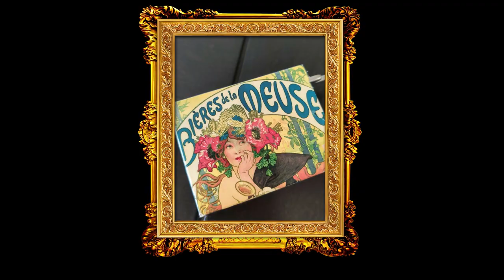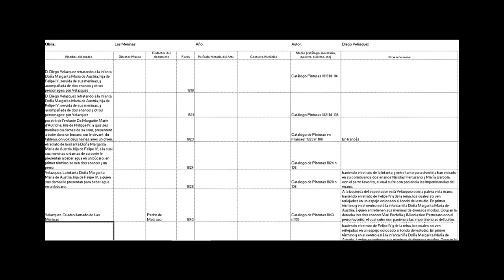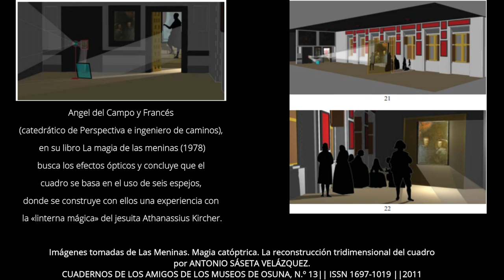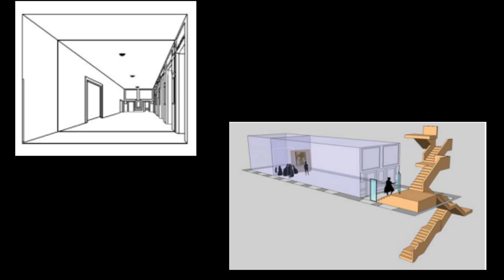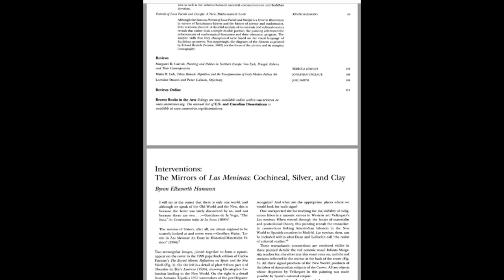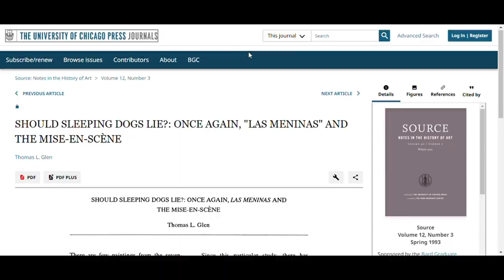Las Meninas - Una historia de su recepción crítica Parte I (de Europa a las Américas)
Las Meninas, como toda obra maestra, tiene una historia propia más allá de su realización por Diego Velázquez. A lo largo de los siglos se han posado diferentes miradas sobre ella que, procurando analizarla, desarrollaron variadas hipótesis sobre cuál es el tema, qué  narra o cuál es el sentido último de esta pieza. En este primer capítulo dedicado a su recepción crítica vamos a recuperar seis hipótesis explicativas que van desde el naturalismo espontáneo, los trucos ópticos o sus mensajes ocultos hasta la relación con la América colonial. Esto nos va a permitir formular algunas preguntas sobre el cuadro y retomar posibles respuestas.